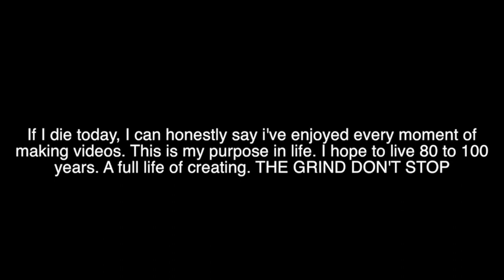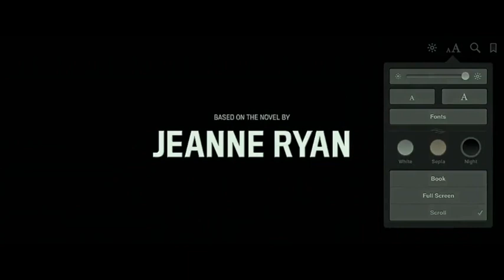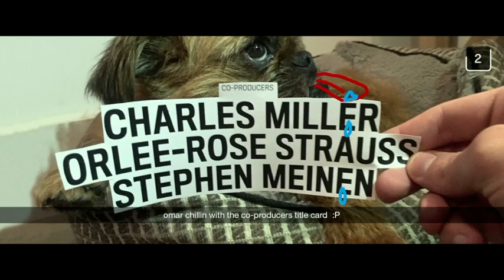DAMN😍*NEW* Léa Elui Ginet Musical ly 2018 | The Best Musically Compilation Reaction!!